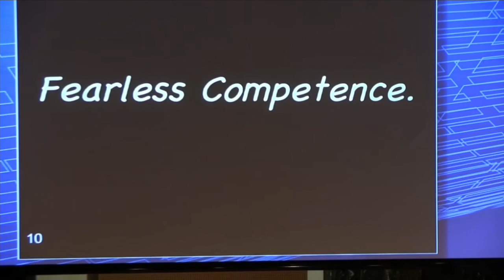Robert Cecil Martin (uncle Bob) expects fearless competence, constant refactoring with TDD